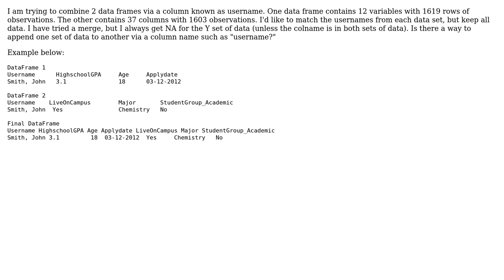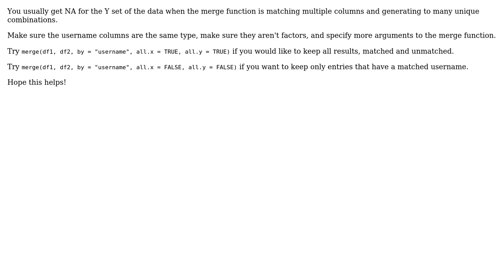Merging R DataFrames with different number of columns and rows (2 Solutions!!)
Merging R DataFrames with different number of columns and rows

With thanks & praise to God, and with thanks to the many people who have made this project possible! | Content (except music & images) licensed under CC BY-SA | Music | Images & others | With thanks to user NaCo user Chris Conlan user bgoldst and the Stack Exchange Network Trademarks are property of their respective owners. You are responsible for your own actions.